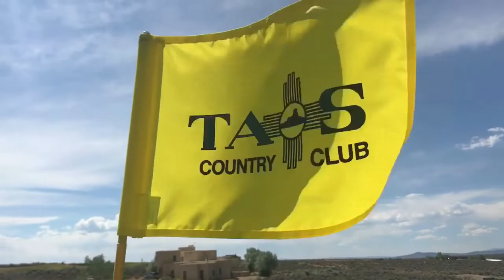New Mexico Adventures 2018